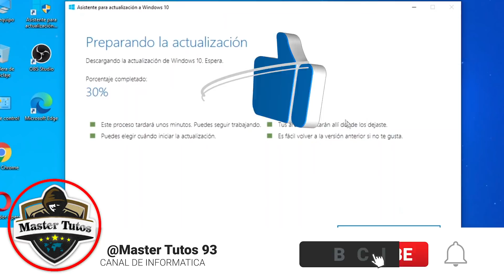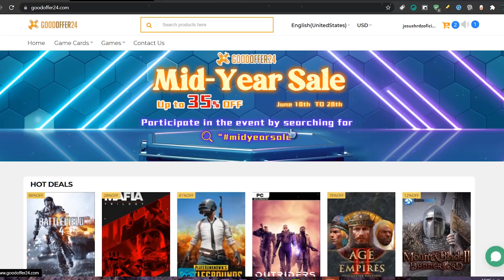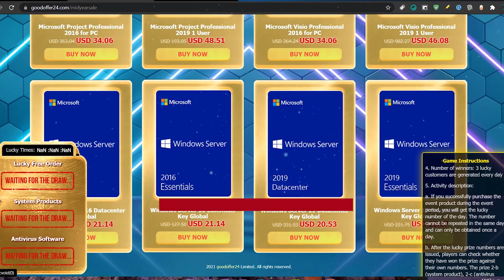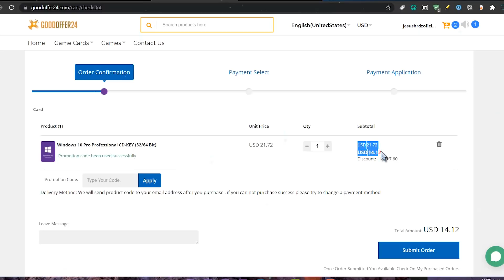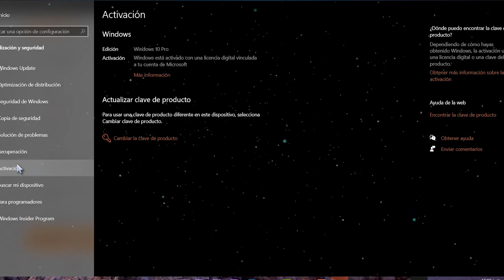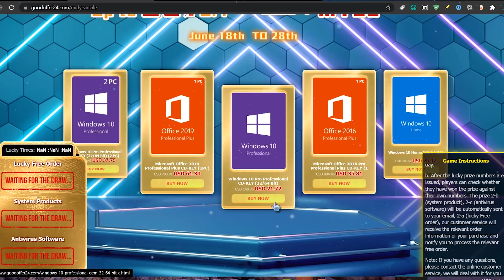⭐La MEJOR ACTIVACION! Para Windows 10 21H2 / Tu SISTEMA MEJORADO!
●▬▬▬▬๑۩۩๑▬▬▬▬▬●

●▬▬▬▬๑۩۩๑▬▬▬▬▬●

sεяα dεnunciαdα.